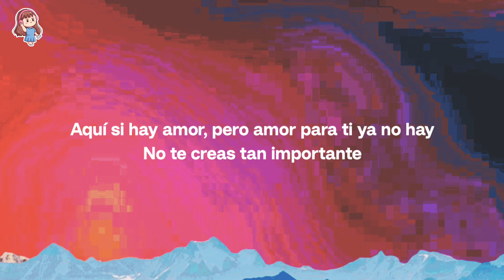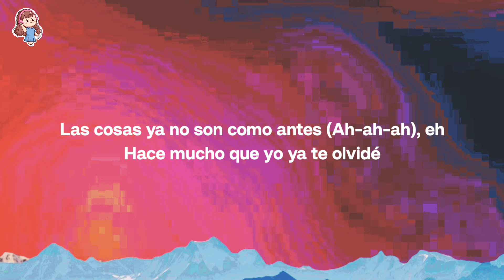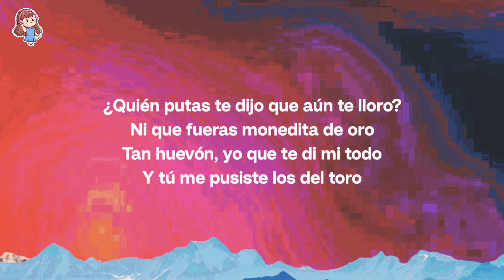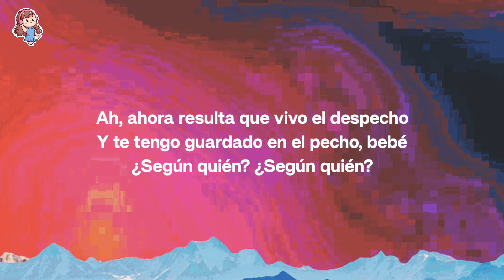Maluma, Carin Leon - Segun Quien (Lyrics/Letra)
🎤 (Letra/Lyrics): Maluma, Carin Leon - Según Quién

[Post-Coro: Maluma]
Ey